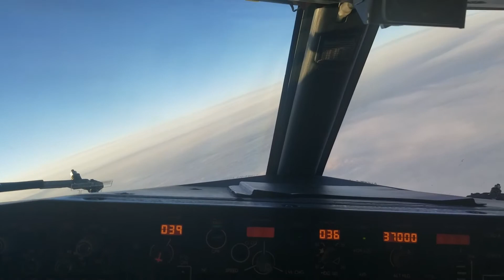U.S. DOD Activates Civil Reserve Air Fleet (CRAF) | What Is It? | What The Flight Radio #12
In today's episode I am talking about the CRAF program within the United States. The Civil Reserve Air Fleet (CRAF) was created following the Berlin Airlift in 1952. The CRAF is designed to provide the Department of Defense (DOD) with commercial aircraft requirements in emergencies when the need for airlift exceeds the capability of military aircraft. Currently CRAF is activated now, for Operation Allies Refuge. As always, we have our "Aviation Lingo" and "Aviation News" segments. Hope you learn something new and enjoy the show!

What The Flight Radio is a podcast for Inflight Crew, Frequent Flyers, and anyone that gives a *DING* About Aviation!

💋 Connect With Your Host | Jess V aka Living By The F Word